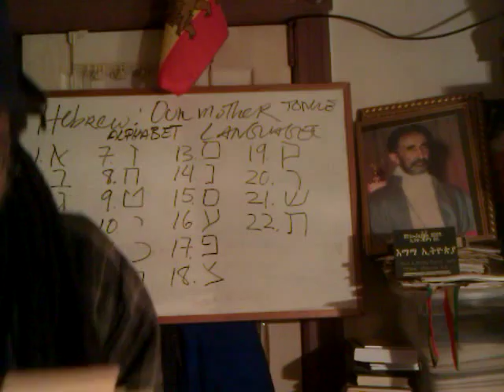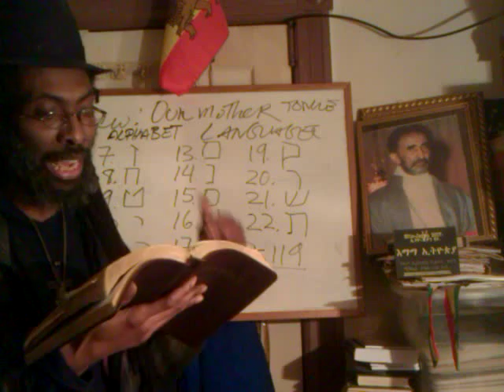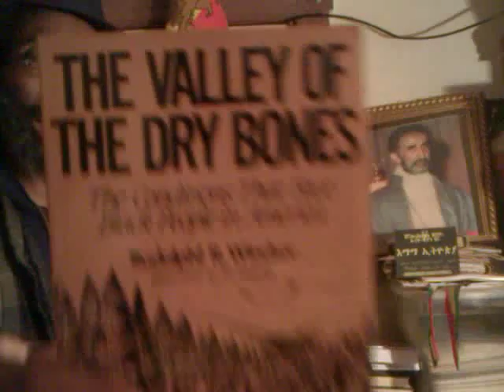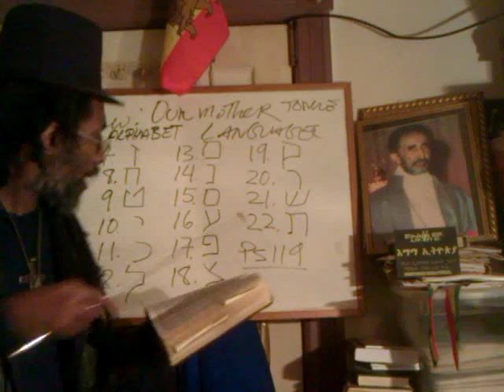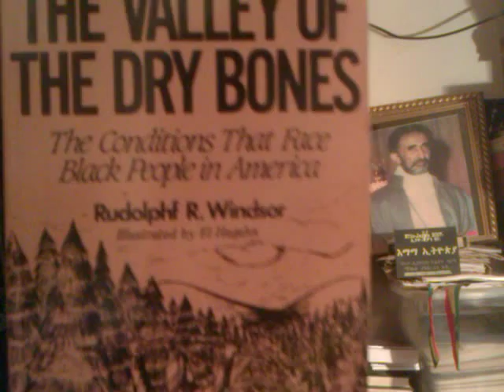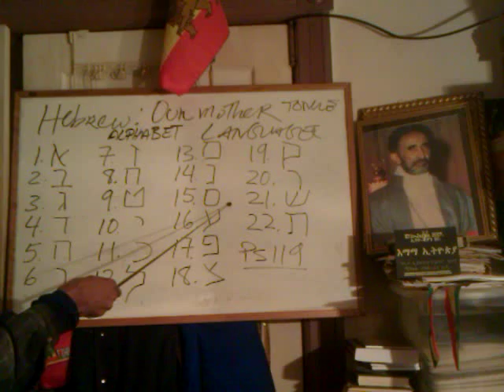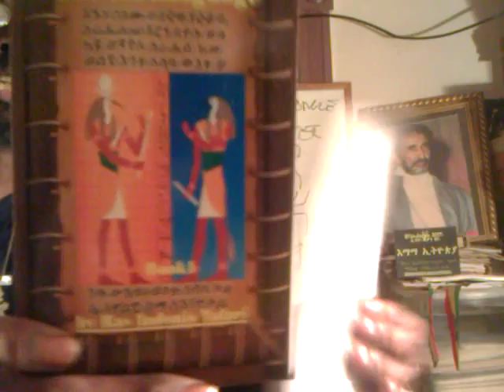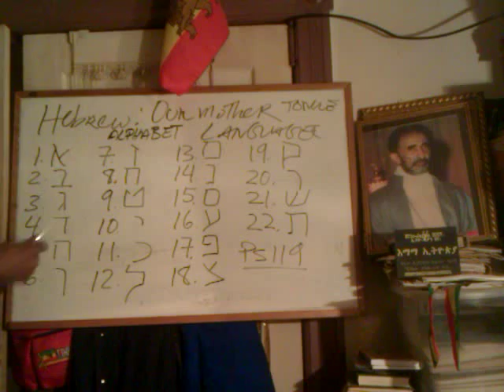JAH'S BIBLE CODE & PSLAM 119: HEBREW HIEROGLYPHICS, 22 LETTERS & RASTAFARI KABBALAH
"Jah (Belief)" "Rastafari Movement (Religion)" Hebrew Hieroglyphs Amharic Bible "Kabbalah (Belief)" "Bible (Religious Text)" word pictures symbols "Acrostic Pslams" "Hebrew Hieroglyphs (John Lamb)" Rastafari Book Club